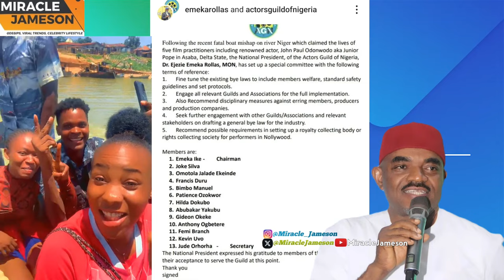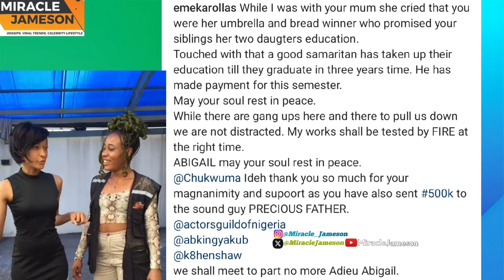Adanma Luke Exposèd As Crew Exhùmed‼️Shocking Footage of Junior Pope Last Movie "Other Side of Life"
Update on the Junior pope case as Behind the scenes footage of Adanma Luke Movie "The Other Side of Life" Which featured Junior pope, TC Okafor & others..